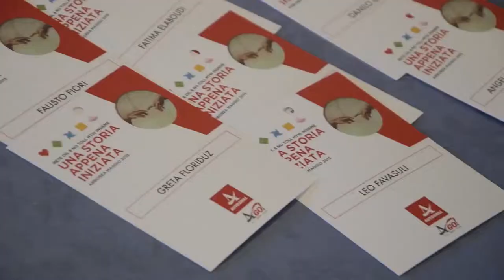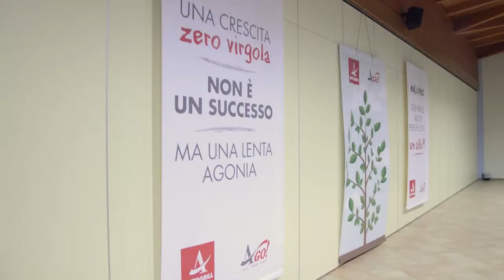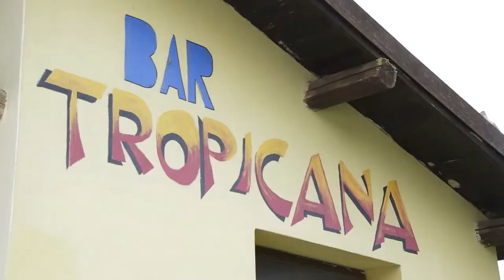Convention Autogrill Ago 2015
Convention autogrill Ago maggio 2015
Riprese e montaggio Alessandro Pintus